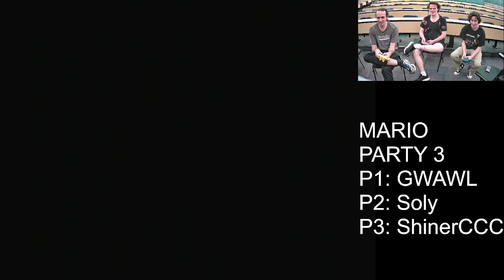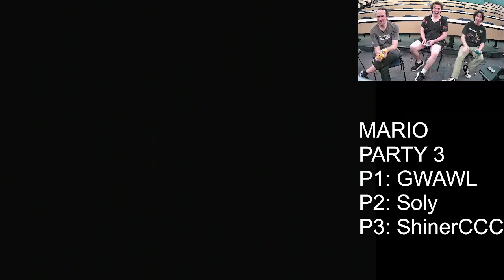UVic Smash Club 07-05-2023 - Mario Party 3 featuring GWAWL, Soly, ShinerCCC part 2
The computer bluescreened while recording and we lost the record of Wario and Daisy destroying each other instead of advancing from the first room of Locked Out